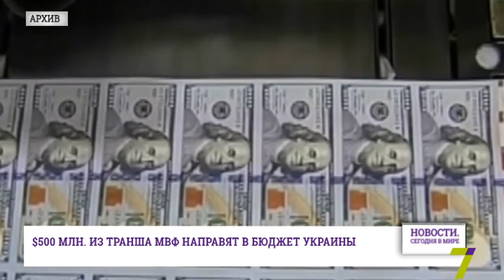13 февраля: Новости. Сегодня в мире (выпуск от 15:00)